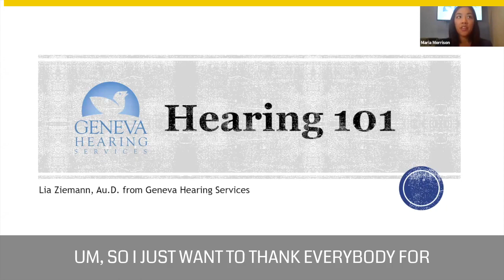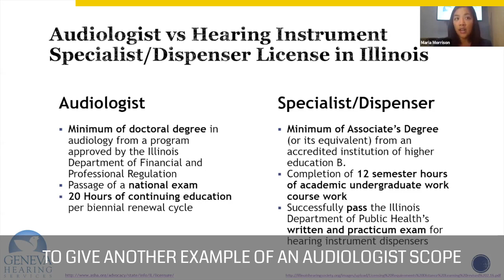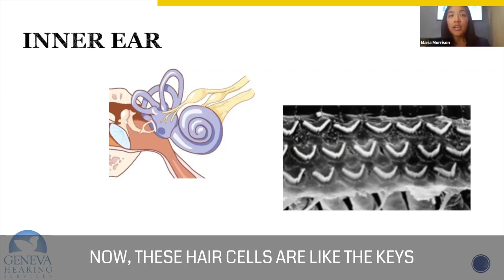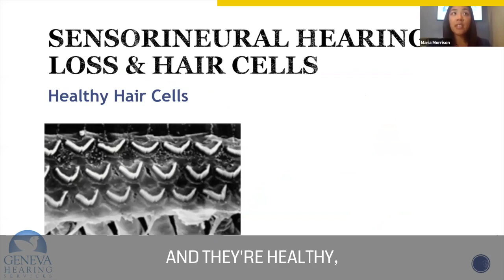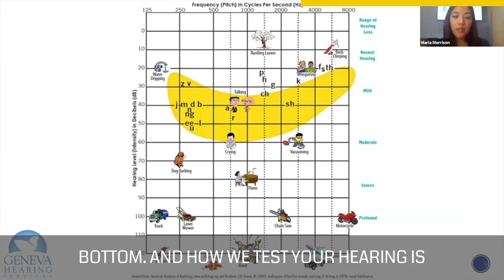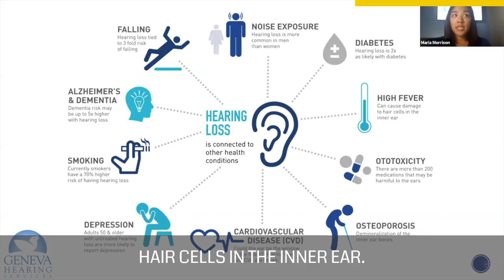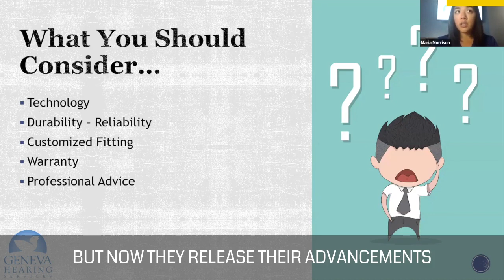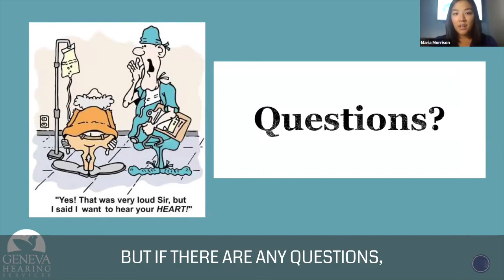Hearing 101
Dr. Lia Ziemann takes you on an Educational Journey covering many topics related to hearing, hearing wellness and communication strategies.